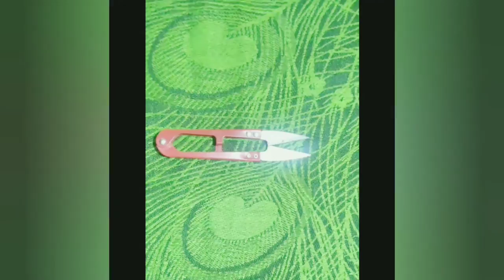How to wrap the silk thread ||jhumka base at home ||homemade 💅💎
silk thread jewellery making products 👇